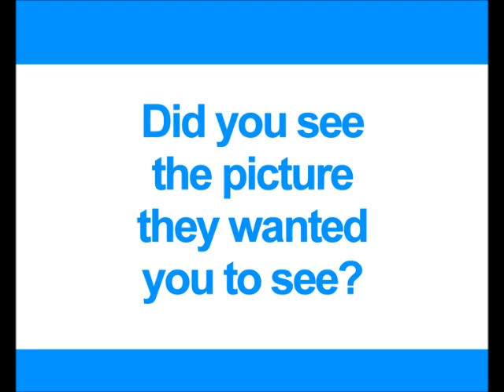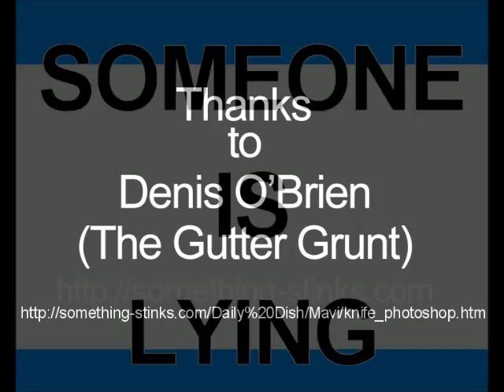The Hasbara - Lying for a Greater Israel. Faking evidence from the Mavi Mamara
The Hasbara - Lying for a Greater Israel. Faking evidence from the Mavi Mamara.  Really bad photoshop.